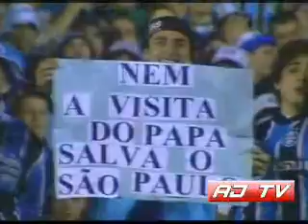AJ TV - Reportagem 10/05/07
Confira as matérias mais relevantes sobre o SPFC, dos principais programas esportivos.